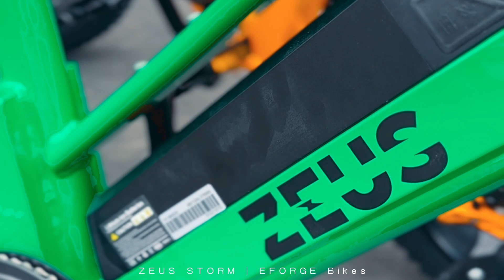ZEUS Storm | Electric Fat Bike by EFORGE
The latest in line with ZEUS Ebike collection, STORM. Watch the unboxing and highlights of the bike here.

48v 12ah 500w configuration.

Zeus Storm Electric Fat Bike⚡
Available at @eforgebikes.